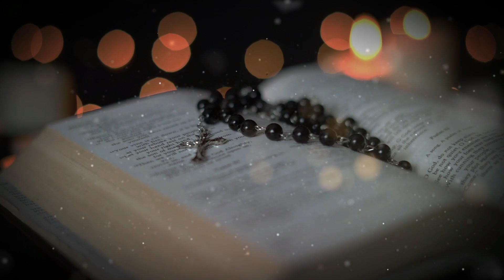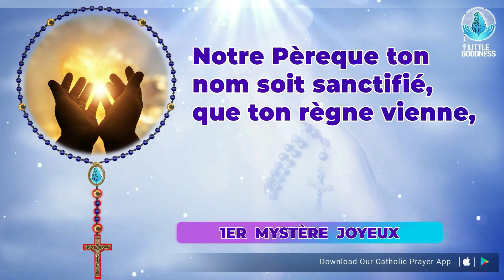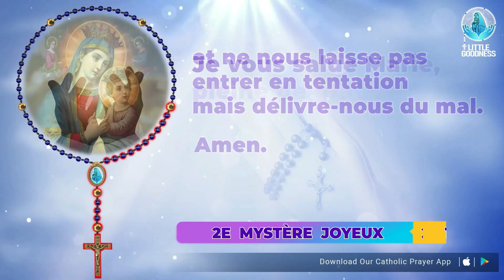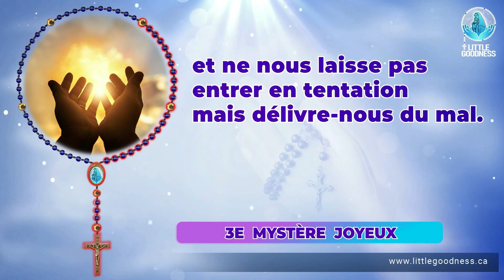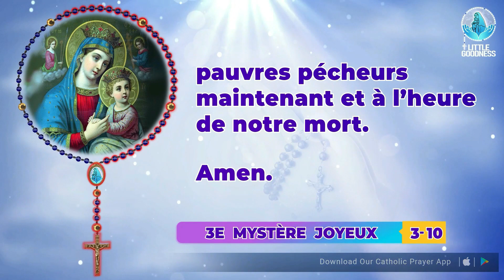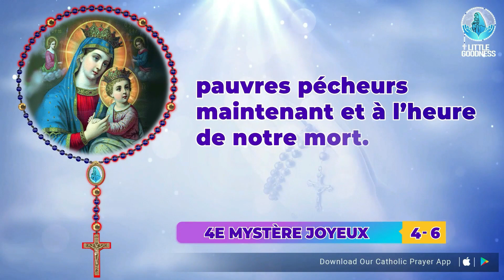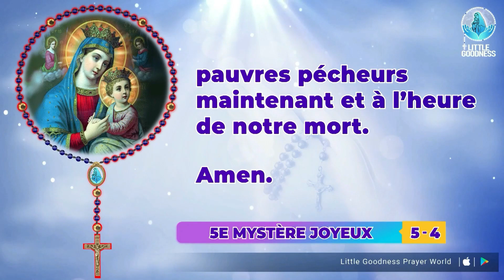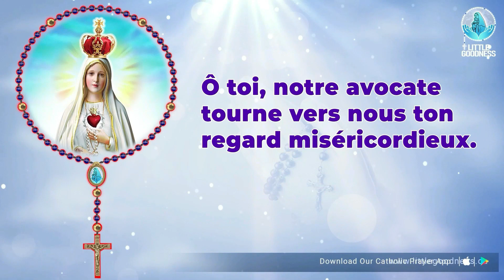Saint Rosaire 🙏🏻 Lundi 🙏🏻 May 01, 2023 🙏🏻 Mystères Joyeux du Saint Rosaire 🙏🏻French Rosary